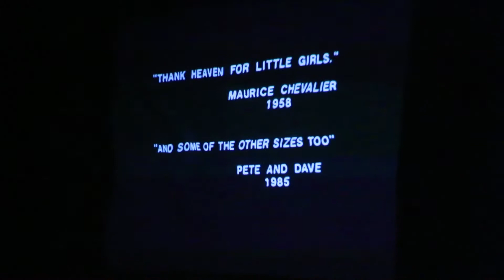Ophidia Title Clip Test PaP 2015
Test of title/credit clip using sample audio and video